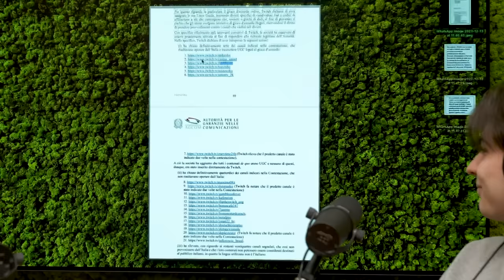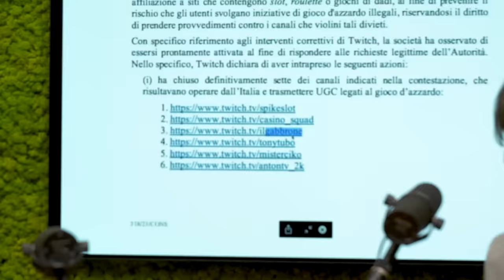Ep.137 Ludopatia e politicamente corretto con David Parenzo e ilGabbrone - Muschio Selvaggio Podcast